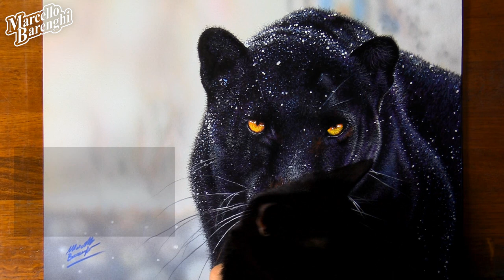Black Jaguar Drawing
Realistic drawing of a Black Jaguar with special guest, Kenshiro 💗 one of the two street kittens I adopted two months ago.

5 hours